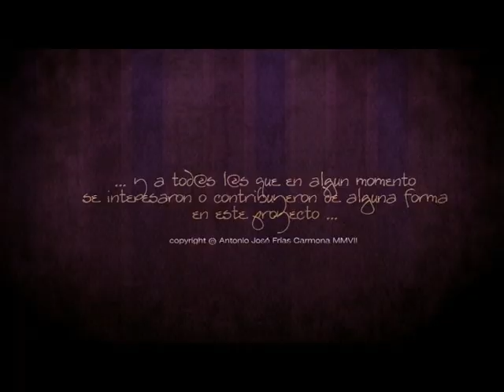El retrato Oval Antonio Frias BSO Sergio Martin HD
Cortometraje ganador del Premio especial Jurado en Art Futura´07 (Barcelona)

Una historia basada en un cuento de Edgar Allan Poe, narrado por Julio Núñez.

Un corto de Antonio Frias.

Banda Sonora : Sergio Martin